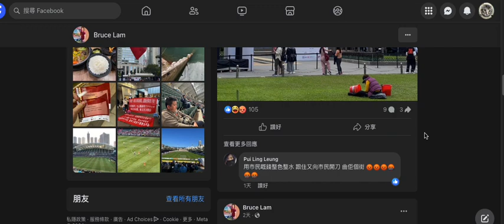20240220 打女人偷錢賊林匡正食得起加滕屋57蚊個餐，出相吹嗰陣咪吹到個價錢。之前出嗰啲全部都吹唔到實質價錢，全部都係差唔多咪證明偷相無食過扮有錢食好嘢。又偷人哋中環張巨心相呃腦殘有去過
呢一餐係賤種陳榮泰攞圍爐啲腦殘錢去食架，所以偷錢賊先食到加滕屋 57蚊個餐